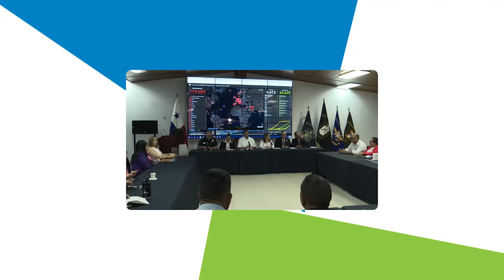Cómo adaptar las organizaciones en tiempos de COVID-19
Líderes de organizaciones de sectores claves para la economía de Panamá como la banca, telecomunicaciones y el Canal de Panamá explican cómo han adaptado sus entidades a la nueva realidad del COVID-19.